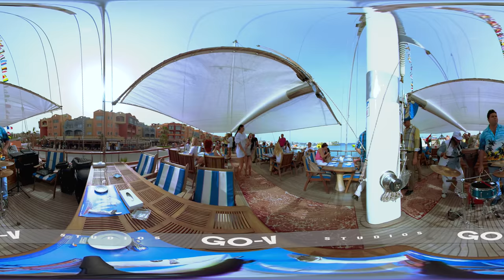Miss Universe Event | Produced by Go-V studios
Experience Miss Universe Event By Go V Studios In 360 Degrees And VR mode on Pirates Luxurious yacht  Hurghada - Red Sea - Egypt